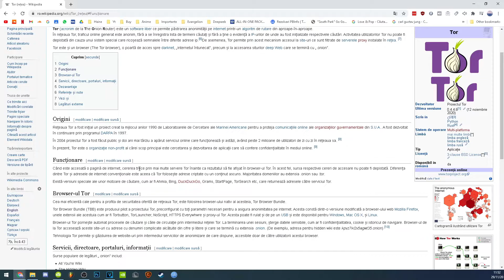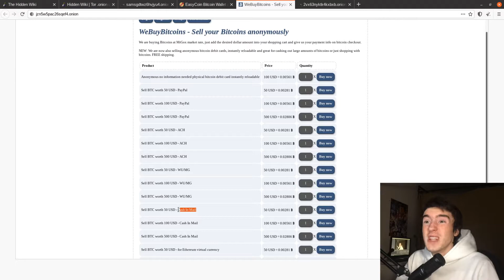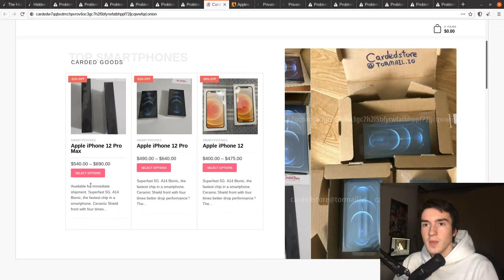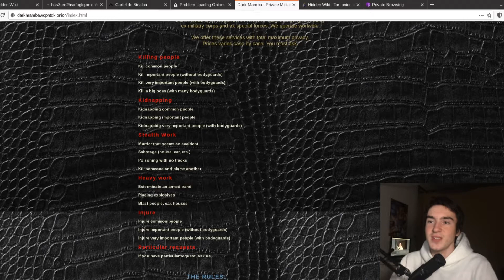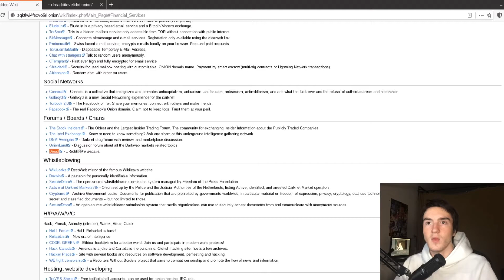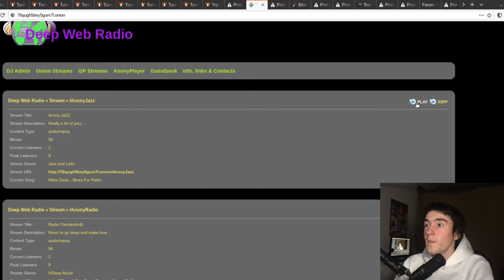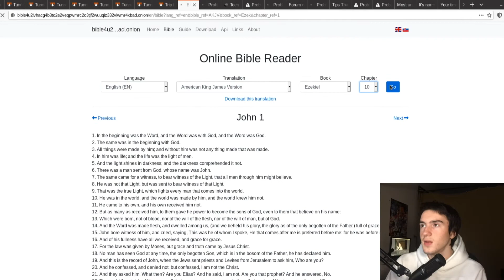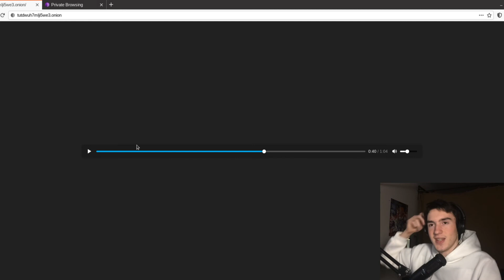CE SE AFLĂ PE DEEP WEB? [1]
Salutare lume si bine v-am gasit la un episod in care facem o introducere seriei in care exploram deep web-ul si cautam site-uri ascunse si foarte interesante.

• Muzica :
• prod. phillip sauer

• Informații PC / Setup

• AT 2020
• Glorious Model O
• Tastatura Redragon Rudra
• i7 4790
• GT 740
• 14GB RAM